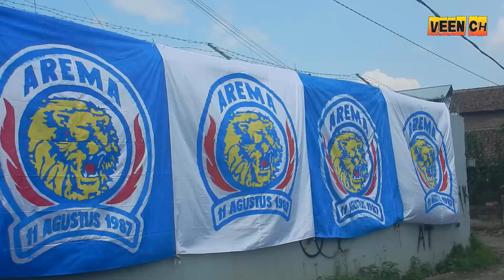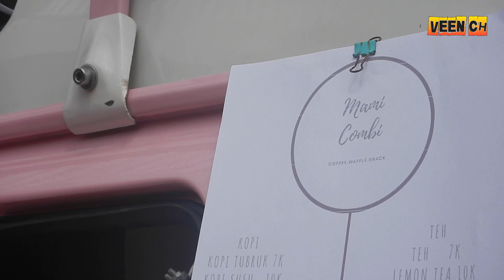Acara STRONG TOGETHER by Aremania